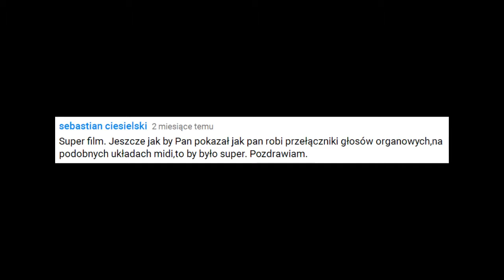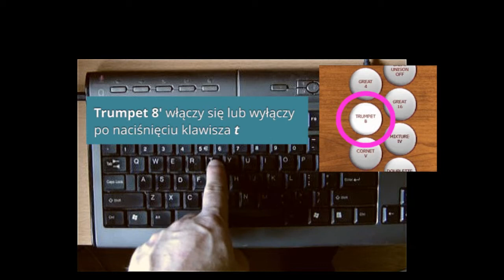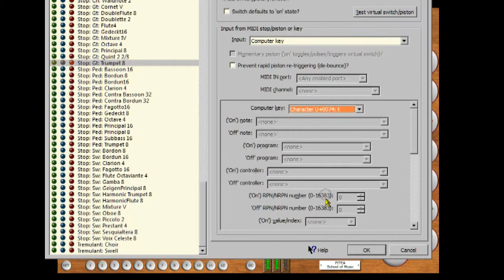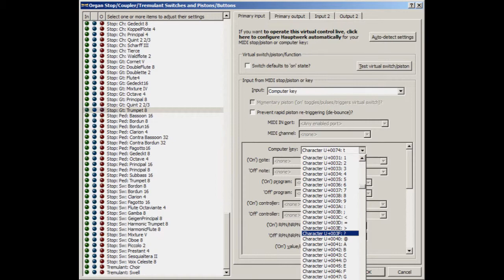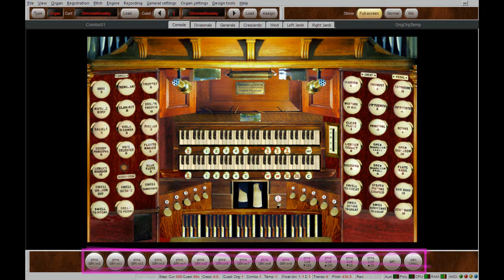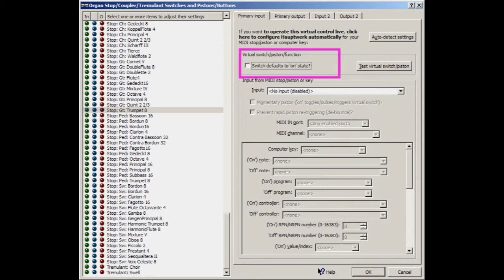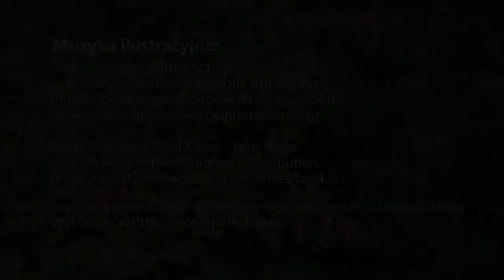Sterowanie registrami w programie Hauptwerk – część 1 rozwiązanie najprostsze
(English introduction below Polish one. Please turn on the subtitles in English on the video, but you'd better jump to the English version

(dla nielubiących syntetycznego głosu komentarza — proszę włączyć polskie napisy)

postanowiłem wymyślić sterowanie manipuladłami rejestrowymi, czyli manubriami lub registrami do sterowania programem Hauptwerk.
Omówimy kilka wersji rozwiązania zewnętrznych włączników rejestrów – od najprostszego do najbardziej ambitnego.

O działalności "wirtualnego organmistrza" p. Piotra Grabowskiego (Użyłem Jego wirtualnych organów do Hauptwerka):